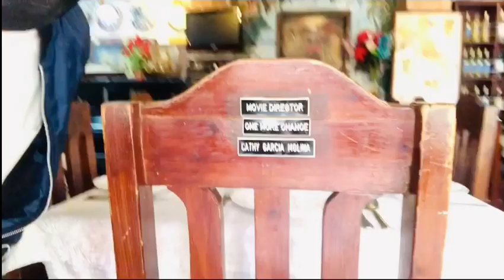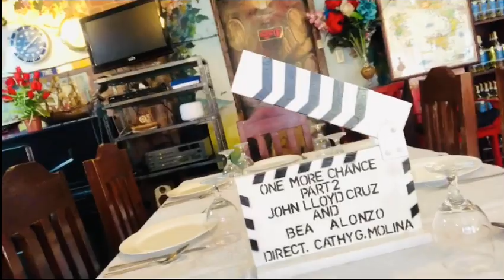A GLIMPSE OF ITALY - BELLINIS ITALIAN FOOD REVIEW | MUKBANG |ONE MORE CHANCE SCENE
If you’re looking for a place that does not only serve Italian cuisine but also has the look of Italy itself, look no further than Bellini’s. Bellini’s has been around in Cubao eXpo since 1999, making it one of the popular destinations in the said district. Managed by owner Roberto Bellini and his wife, Bellini’s has become a household name when it comes to Italian cuisine.

Food Served :
Garlic Bread
Burrata
Bellinis Platter (Arrosto Di Miale, Bolognese, Pomodoro)
Meditterranea Pizza
Italian Wine